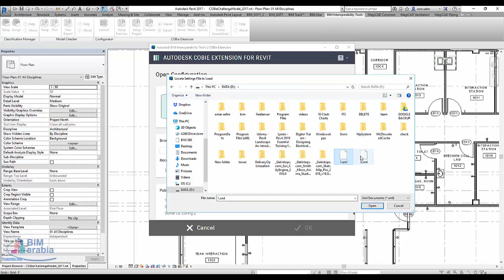COBie Extension for Revit Import and Export Settings